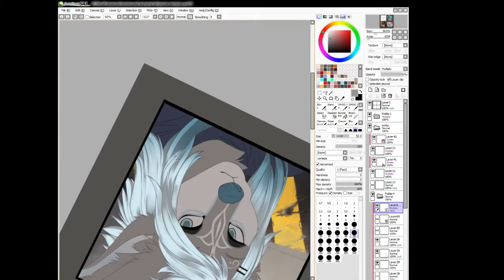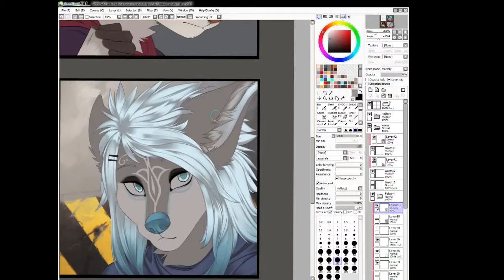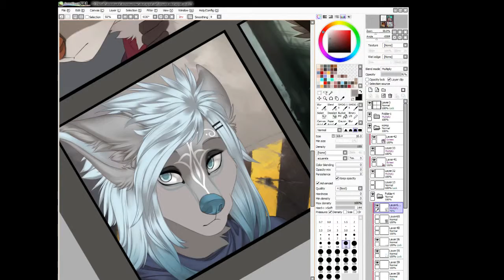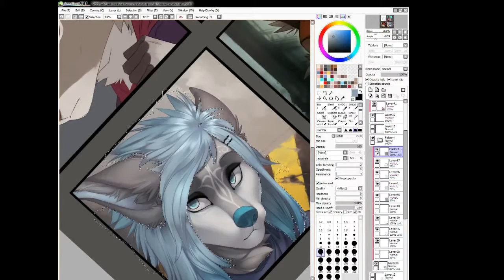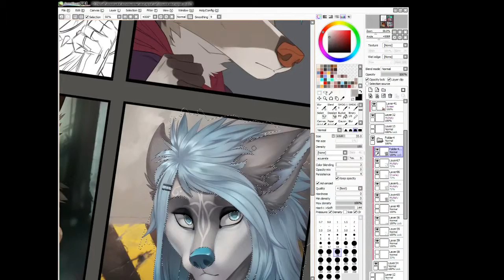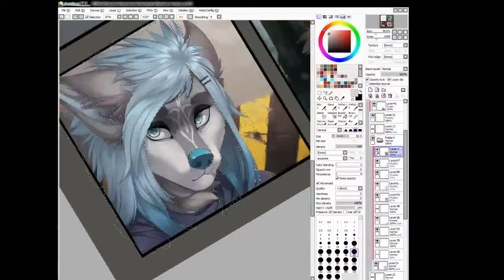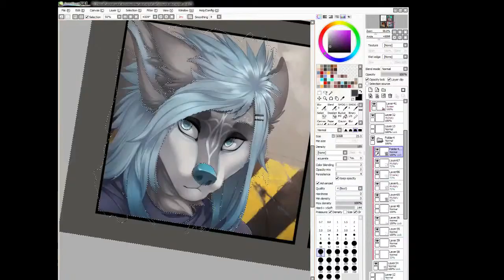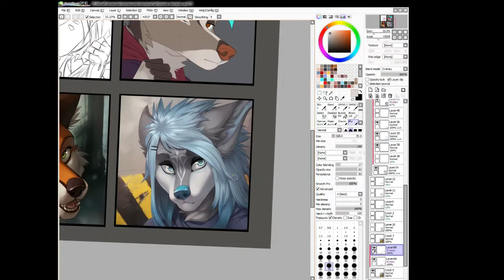Lunari in Sai